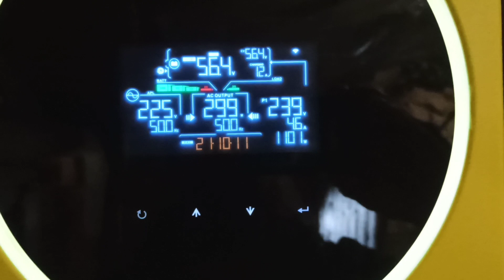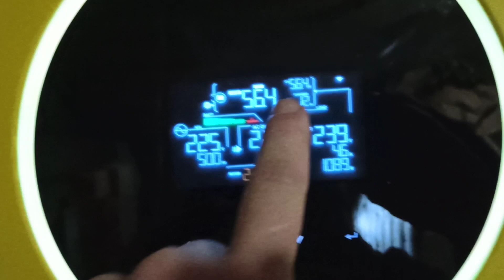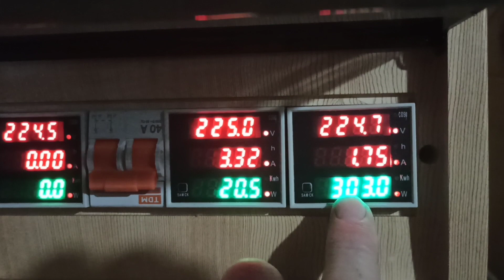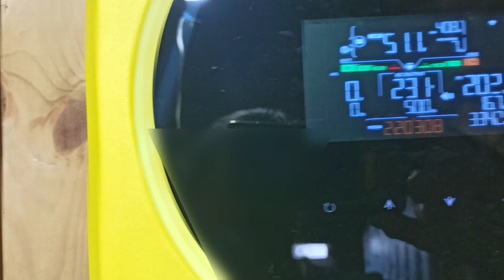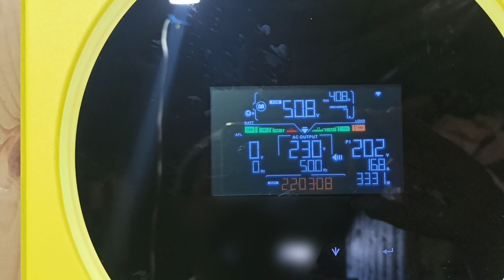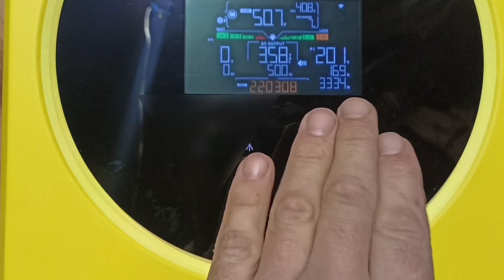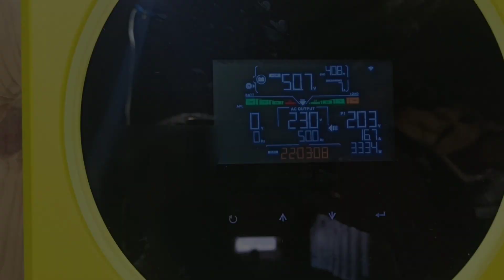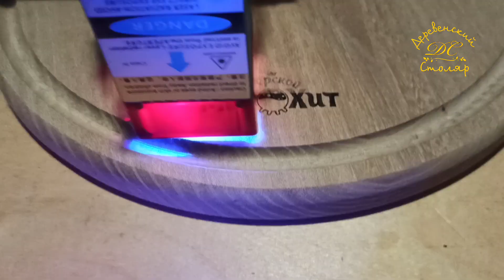Как платить за свет меньше?! Солнце и Госсеть! Режим подмешивания! SILA PRO 3600 MH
В этом ролике показываю совместную работу гибридного инвертора SILA PRO 3600 MH  и Городской сети режим подмешивания!

Нужная была информация?

 Помогаю в построении солнечных электростанций  и даю персональные
П л а т н ы е  консультации с видеоуроками и схемами подключения!
Кому интересно вот моя электронная почта
Подчеркиваю персональные консультации  п л а т н ы е !!! (Но не дорогие )